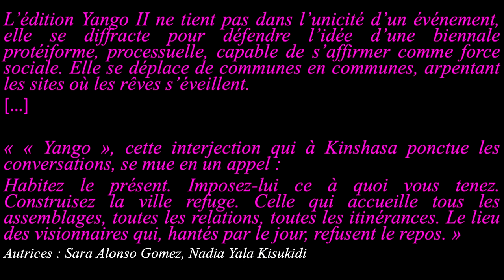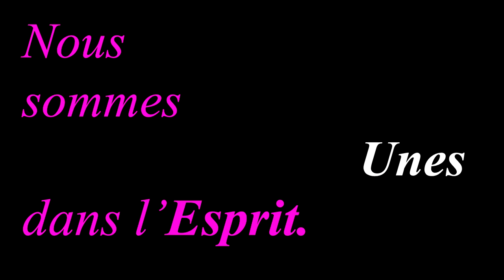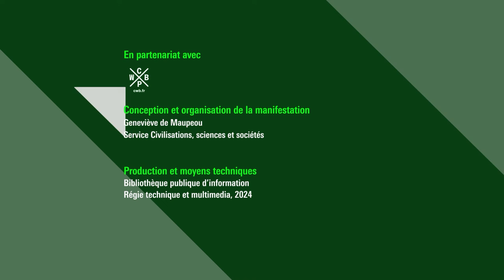Philosophie de terrain et enjeux créatifs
Dans son rapport au terrain, la philosophie ne cesse de questionner la relation entre présence et représentation. Les problématiques esthétiques peuvent trouver une place très spécifique dans ce questionnement. La forme artistique d’une photographie documentaire, d’un film, d’un dispositif d’exposition, d’un rapport à la musicalité ou à la chorégraphie, fait partie des moyens de rendre sensible une réalité, au-delà de sa dimension textuelle. Et des partenariats se créent pour tenter de les mettre en œuvre.
Pour clore ce cycle, un photographe et deux philosophes engagé·e·s sur le terrain dans le rapport à l’art présentent leurs recherches, aimantées par des questions très actuelles, telles que notre relation au vivant ou à l’histoire (dé)coloniale, qui questionnent nos représentations. En convoquant la narration et l’art sous diverses formes, ils et elles réunissent des enjeux philosophiques et esthétiques pour nous permettre de penser en commun.

Retrouvez sur notre webmagazine Balises, les articles en lien avec la rencontre : "Philosophie de terrain et sciences sociales : rapprochement, hybridation ou dissolution de la philosophie ?" et "L"entretien en philosophie de terrain"